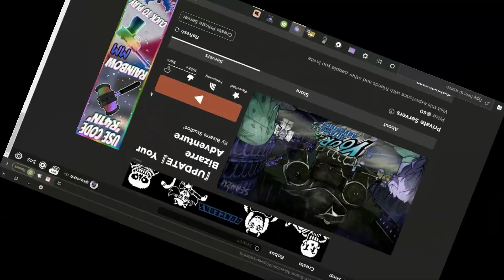[YBA] Magician's Red Rework vs. All Bosses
alright, ima go sleep bye
(i do own any music in my videos)